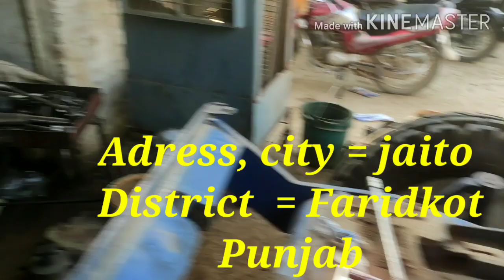Arjun 605 Di power steering Hargobind lift pump power steering works jaito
Arjun power steering
Hargobind lift pump power steering works jaito
Best parts used, best fitting
Full garanti